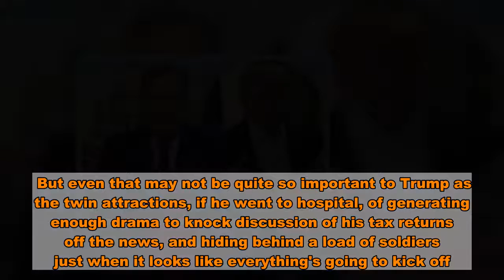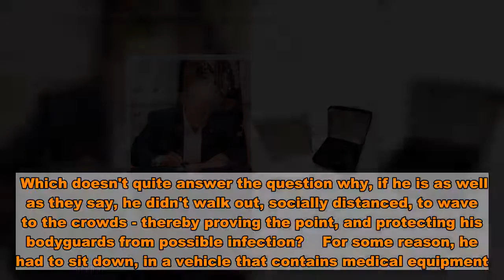Donald Trump has found the secret ingredient to beating coronavirus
The 45th President of the United States of America has done something which has eluded every doctor and scientist on the planet.   He's become the first old, fat, man in the world to beat coronavirus all by himself.   With just the power of his mind, he convinced doctors to declare him well, attracted cheering crowds, and has recorded videos proving that all that's changed is he's had to remove that penis-pretence of a tie.  Which just goes to show, you could make deep-sea submarines out of the uncrushable willpower generated by your average toddler.    And all he needed to help him with this incredible medical achievement was a team of doctors, each with responsibility for looking after an individual organ.   Oh, and being surrounded by hundreds of soldiers. And a personal squad of Marines. And hermetically-sealed bomb-proof cars, 2 doses of weapons-grade oxygen, and a private hospital ward all to himself. Nothing your average American will ever see, never mind buy.   And some helicopters. A 24-hour drone patrol, and enough secret service bodyguards that if you order 6 of them to take a virus for you there'll be plenty more to take their place while they all head into a two-week quarantine, or hospital, depending on their body mass index.  Who needs the secret service, when you can defeat a virus in hand-to-hand combat all by yourself?   Trump's amazing health victory has been helped, ever so slightly, by 9 different treatments, a steroid usually given to people on ventilators, 2 experimental drugs to boost his immune response, a drip, a sleep aid, and a drug aimed at helping him keep his dinner down.   The fact that most of his country is staying at home and James Bond just entered early retirement is, to judge from the astonishing medical recovery he has made in the first 4 days of a 20-day disease, entirely coincidental.    It just goes to show what someone can achieve, if they're given state-funded healthcare, proper public housing, and a sweetheart deal from the taxman.   Shame he's spent the past 4 years trying to deny all that to Americans, but hey-ho.  Fleet Street Fox    Trump's physical strength has been boosted by the great patriots gathered outside his hospital window, honking their horns and yelling crap at each other all night long, just as a sick 74-year-old whose continued existence their world-view relies on is trying to get some shut-eye.   That can be the only reason he needs something to help him sleep - he's just so enlivened by all the love being fired at him by people who last week thought covid was a hoax and this week are so incredibly happy he went to hospital because he's not ill.   Thoughts and prayers, as the Trumpkins have so often said, are all that's needed to fix major injury, be it bullet holes or the clotting of microscopic blood vessels all over your body.  And so it has proved to be, with the most important and well-protected human in the world probably suffering insomnia, vomiting, lung damage, breathing i